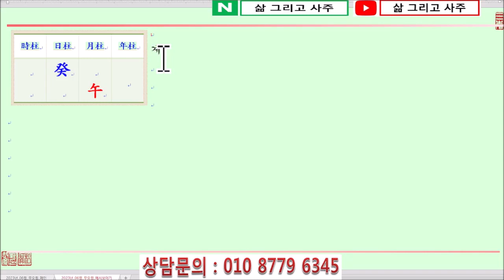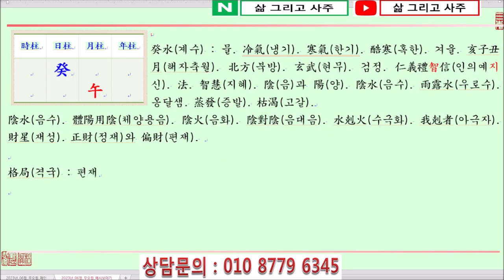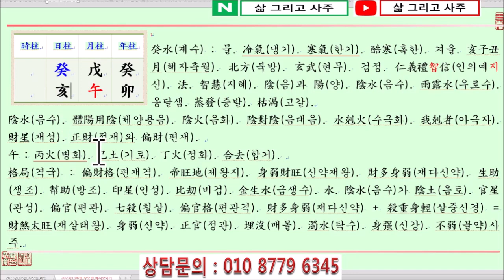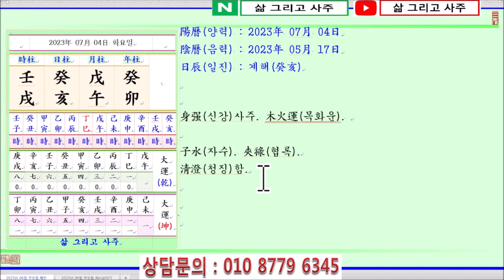[출산택일/일진사주명리학]_제1701강_2023년 07월 04일(계묘년 무오월 계해일)_계수 오월생 계해일주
안녕하세요...

오늘은...

계묘년(癸卯年) 무오월(戊午月) 계해일(癸亥日)이며,

일진(日辰)은 계해(癸亥)입니다.

오늘은 계수일간이 仲夏(중하)이자 火旺節(화왕절)인 午月(오월)에 태어났을 때 四柱(사주)보는 법에 대하여 알아봅니다.

癸水日干(계수일간)이 炎上之節(염상지절)인 午月(오월)에 태어났습니다.

四柱(사주)의 格局(격국)으로 보면, 陰水(음수)인 癸水(계수)가 月支(월지)에서 陰火(음화)인 午火(오화)를 보아 偏財格(편재격)이 됩니다.

萬若(만약) 月支(월지)의 地藏干(지장간)인 己土(기토)가 透出(투출)하면, 이때는 七殺格(칠살격)에 財煞太旺(재살태왕)한 命式(명식)이 됩니다.

癸水(계수)는 陰水(음수)로 작은 雨露水(우로수)와 같습니다. 火(화)가 旺(왕)하면 금방 蒸發(증발)되어 枯渴(고갈)될 것잉고, 土(토)가 旺(왕)하면 破剋(파극)되어 埋沒(매몰)이 되거나 타굿가 될 것이며, 火土(화토)가 旺(왕)하면 四面楚歌(사면초가)가 됩니다.

午月(오월)의 癸水(계수)는 火土(화토)가 旺(왕)한 季節(계절)에 태어나 日干(일간)이 弱(약)하니 가장 重要(중요)한 것은 日干(일간)이 存立(존립)하는 것입니다.

가장 먼저 印星(인성)인 金(금)을 얻어 癸水(계수)의 根源(근원)을 마련하는 것이며, 다음으로 比刧(비겁)인 水(수)를 보아 午月(오월)의 뜨거운 熱氣(열기)를 調候(조후)해야 합니다.

즉 午月(오월)의 癸水(계수)는 印比(인비)의 조력이 있어야 中和(중화)를 이룰 수 있습니다.

月干(월간)을 보면 正官(정관)인 戊土(무토)가 透出(투출)했습니다. 正官(정관)은 바른 法(법)이나 男便(남편)과 같으나 癸水(계수)에게는 오히려 濁水(탁수)를 만들게 됩니다.

年支(년지)에는 食神(식신)인 卯木(묘목)을 보아 弱(약)한 癸水(계수)의 氣運(기운)을 洩氣(설기)하여 火(화)를 生(생)하게 됩니다.

年干(년간)에는 比肩(비견)인 癸水(계수)가 있으나, 月干(월간)의 戊土(무토)가 合去(합거)하게 됩니다.

多幸(다행)히 日支(일지)에서 亥水(해수)를 보아 癸亥日柱(계해일주)가 되니 日干癸水(일간계수)가 弱(약)하지 않습니다.

감사합니다.